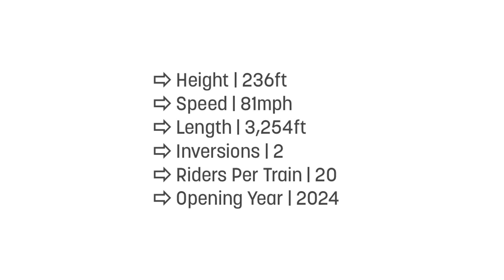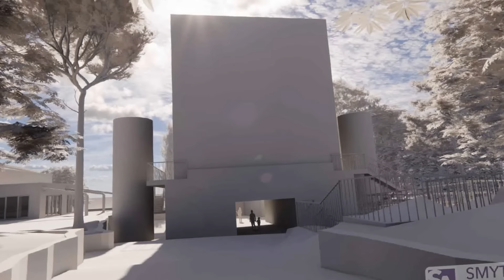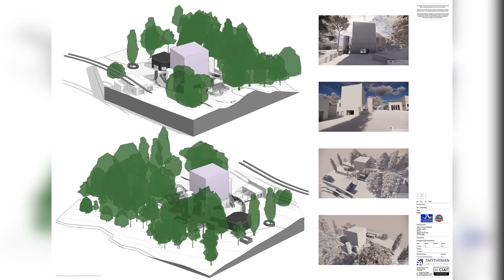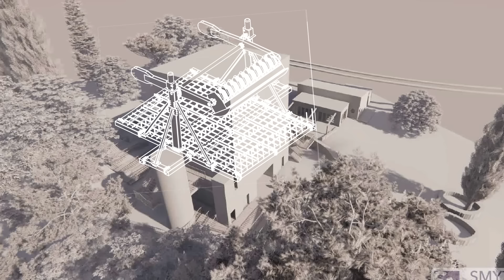Alton Towers NEW RIDE starts CONSTRUCTION!!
A brand new flat ride is coming to Alton Towers, and construction has just begun for it! Hyperia has had some insane stats revealed to do with its layout that make it sound even more crazy... And Blackpool announced the closure of a beloved ride…. Even though it’s technically already been announced! All that and more has happened.. this past week in theme parks!

0:00 - Intro
1:06 - Blackpool Pleasure Beach Close Ride
3:18 - Hyperia Crazy Airtime Stat Revealed
5:19 - Alton Towers NEW ride Construction!